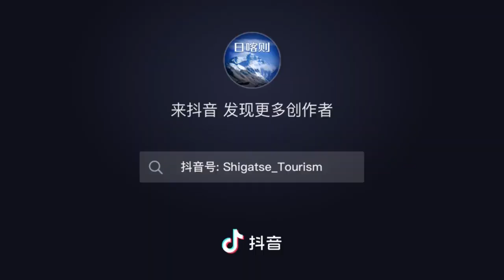来日喀则吧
来日喀则吧，看雪山冰川，许永恒誓言。中国西藏。